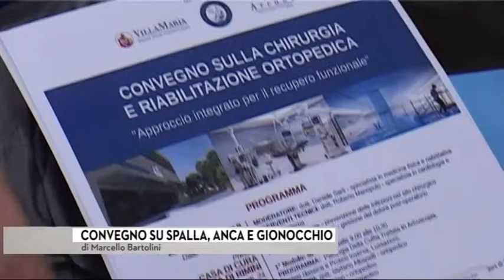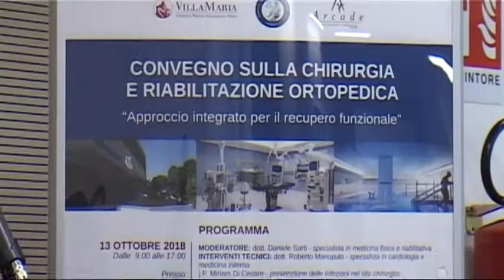CONVEGNO SU ANCA, SPALLA E GINOCCHIO